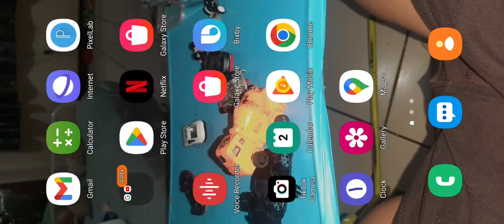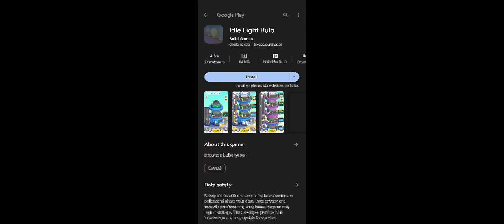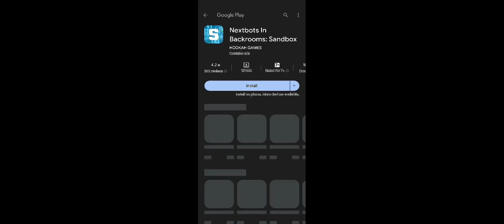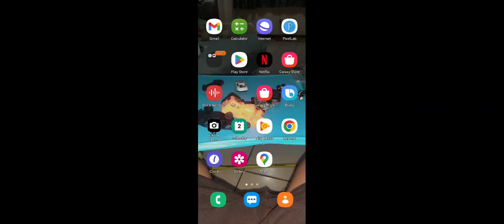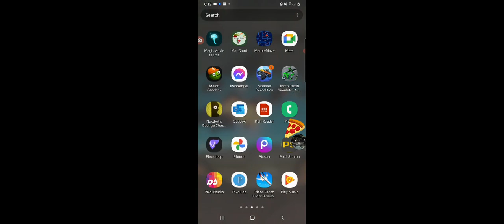NEXTBOT CHASE GAME CINCO!!!!!!!!!!!!!!!!!!!!!!!!!!!!!!!!!!!!!!!!!!!!!!!!!!